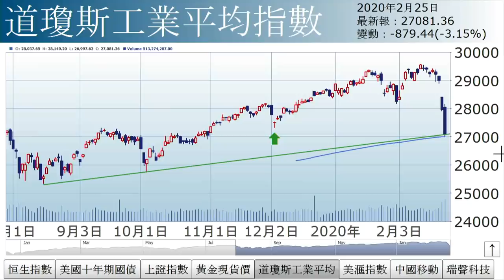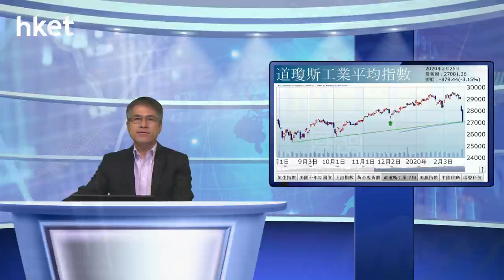孫運喜︰環球冧市（2020年2月26日）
【香港經濟日報】《iMoney》主編孫運喜表示，本輪環球冧市主要受美股拖累，主因新冠肺炎持續向全球擴散，觸動投資者神經。……（更多內容：